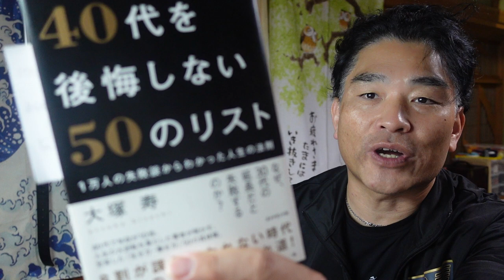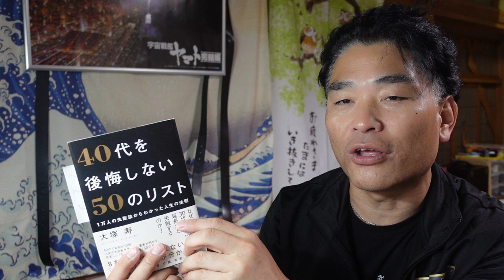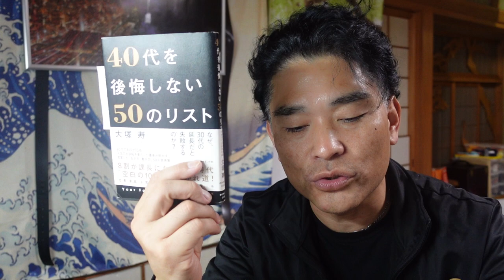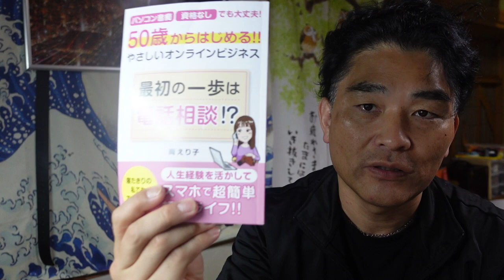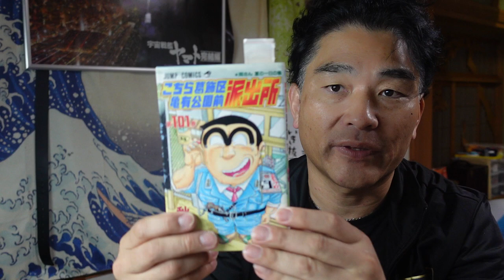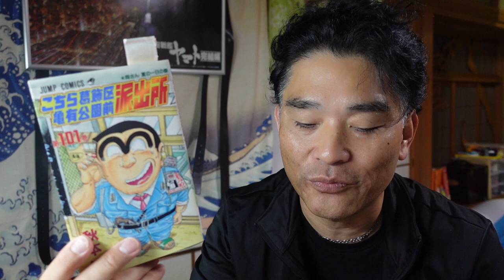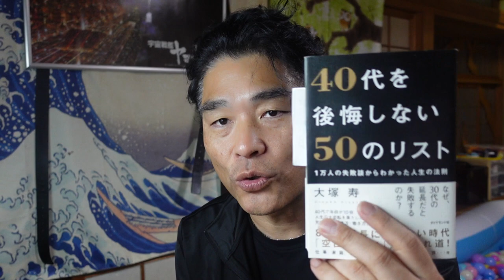【億万長者合宿レザレクションズ】第408：本